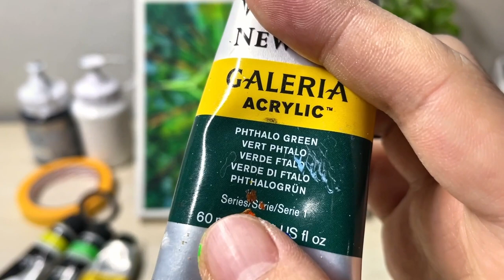Acrylic painting bird and Forest | Relaxing painting tutorial